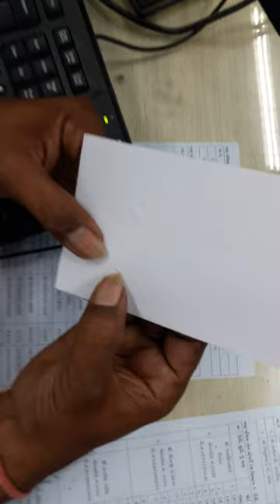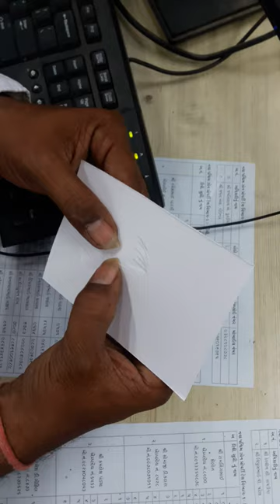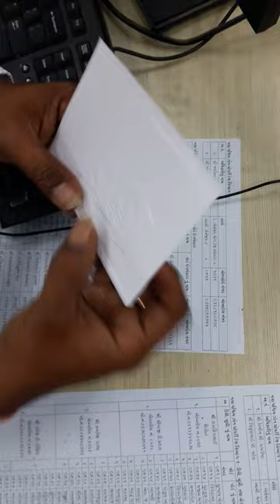ghanshyam gajjar nakha chitra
artist ;ghanshyambhai ( best artist in india),
videography ; plato bhadreshbhai patel  .